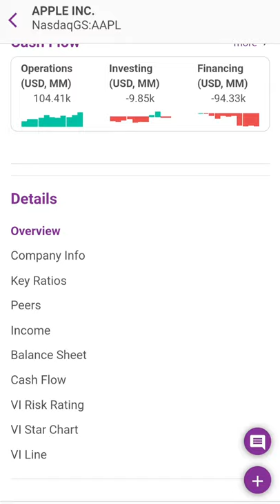Dr VI: Analyze A Stock In One Minute!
Who said you need to spend a lot of time analyzing a company? Forget about looking through the financial reports and trying to make sense out of the numbers in it... ain't nobody got time for that. You can now analyze a stock in JUST one minute using with this app!

Dr VI shares how fast he analyzes a stock, and the various other useful features that you can make use of!

Claim your FREE 7 day trial here!

No representations,  warranties, or guarantees, whether expressed or implied, made to the contents in the video is accurate, complete or up-to-date. Past performance is not indicative nor a guarantee of future returns.